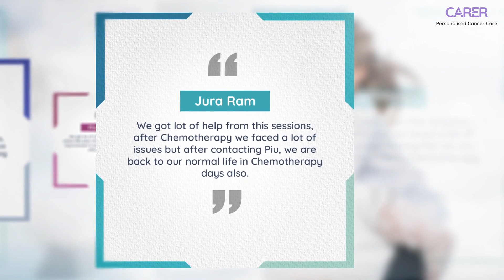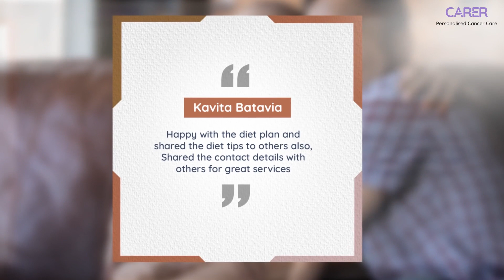Conquering Cancer with CARER Programs | Patient Testimonial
Experience the moving stories of cancer survivors, caregivers, and loved ones in this impactful video.

Hear them speak about their journeys, from emotional struggles to physical challenges, shedding light on the complex battle against cancer.

Discover the vital role of CARER's Personalised Cancer care programs, providing holistic support. CARER's approach combines medical treatments with complementary therapies such as nutrition counseling, psychological assistance, and movement therapy.